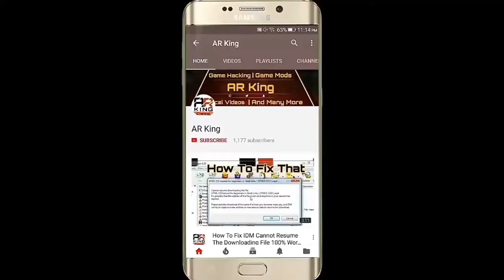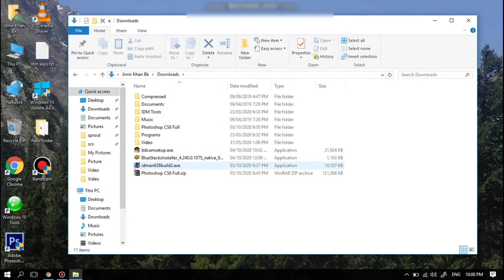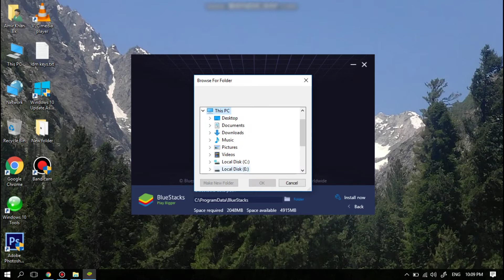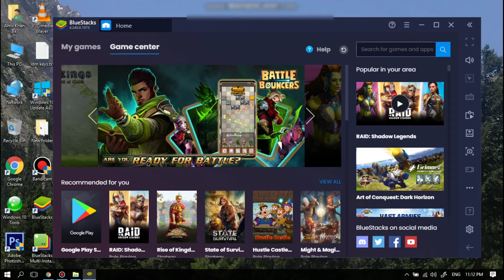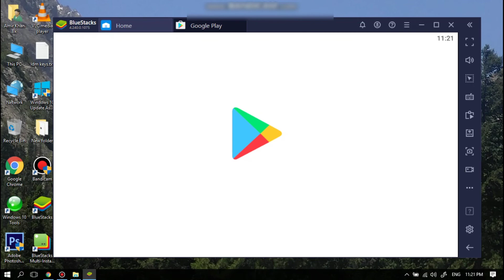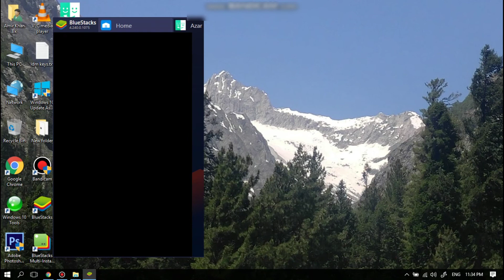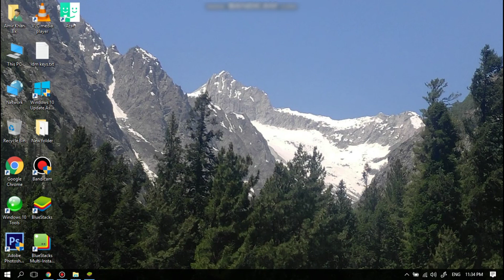How To Download And Install Azar In Pc Windows 7,8,10 2020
Hello guys welcome to my channel in this video i have explained that how you can download azar app in your pc windows so watch full video and don't forget to subscribe and like

azar
azar hack
azar tips
azar for Windows
azar for pc
azar hack 2020
how to hack azar
how to download azar for pc
how to install azar in pc
how hack azar app
how to azar hack
how to hack azar gems
how to hack azar gender
how to hack azar coins
how to hack azar app gems
how to hack azar 2020
how to hack azar gems android
azar hack xyz
azar hack apk
azar hack mod apk
azar hack ios
azar hack 2020
azar hack cydia
azar hacker
azar hack ipa
azar hack 2020
azar hack apk gems
azar hack apk ios
azar hack apk full
azar hack apk 2020
azar app hack version download
azar app hack version
azar app hack apk
azar hack blogspot
azar ban hack
hack for azar
azar hack gems
azar hack gems generator
azar hack gems apk
azar hack gender
azar hack gems ios
azar hack gemas
azar hack generator
azar hack gold
azar hack how
azar app girl hack hindi
azar hack iphone
azar hack iosgods
azar hack iphone cydia
azar hack ios 2020
hack azar ios cydia
azar gems hack ios
azar hack jailbreak
azar kristalle hack
azar kristalle hack android
hack koin azar
azar kristalle hack iphone deutsch
azar kristalle hack iphone
azar location hack
azar location hack 2019
azar live hack
azar location hack 2018
azar gems hack lucky patcher
azar like hack
azar hack mod
azar money hack
azar app hack mod apk
azar app hack mod download
azar app hack mod
azar apk mod hack 2020
azar hack online
azar gems hack online
how to hack azar on iphone
azar hack pc
azar premium hack
azar apk premium hack
hack para azar
hack permata azar
azar hack repo
azar hack root
azar region hack
azar gems hack tool
azar how to hack
telecharger azar hack
telecharger azar hack apk
tải azar hack
tải azar hack ios
azar taş hack
hack tiền azar
azar hack unlimited gems
azar update hack
azar hacked apk unlimited gems
azar hack mod apk unlimited gems
azar hack version apk download
azar hack version apk
azar hack vip
azar vip hack iphone
azar vip hack apk
azar vpn hack
azar web hack
azar hack 2020
azar hack 2020 iphone
hack azar 2020 ios
azar apk hack 2020
azar 3.0.4 hack